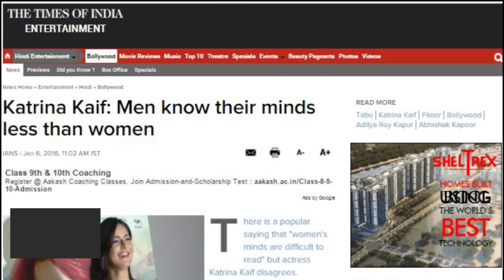Katrina Kaif : Men know their minds less than women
There is a popular saying that "women's minds are difficult to read" but actress Katrina Kaif disagrees.During the trailer launch of 'Fitoor', when the actress was asked if she agrees with the saying, she said: "No I completely disagree. I think that women know more than men. I can only speak for myself. Well I can say I know my mind."Katrina, who is currently dating actor Ranbir Kapoor, says that she is so certain of her mind that sometimes it becomes her "weakness".